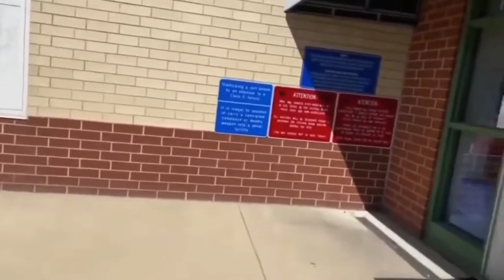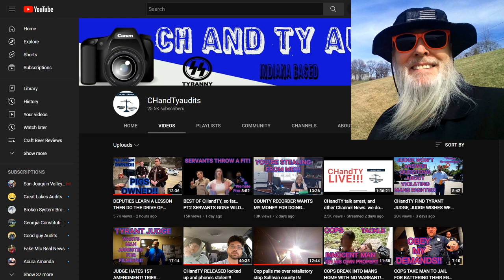Frauditor Craig Gets the Wrong One at State Prison & Camera Was Touched!